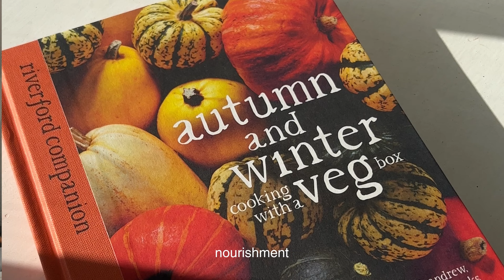how to get out of a negative space | mental wellness routine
I’ve felt a bit low recently with the change in season (winter h8ter here) ❄️
I know there’s others feeling the same, so thought I’d make a video sharing what helps me to get out of a negative space, in the hopes it can help someone else 🤍